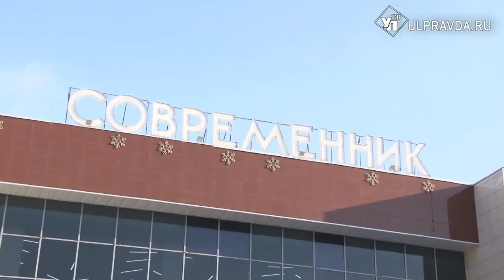Игорь Угольников показал ульяновской молодежи «Подольских курсантов»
Бесплатный показ организовали в концертом зале «Современник». В качестве зрителей пригласили школьников, студентов техникумов.